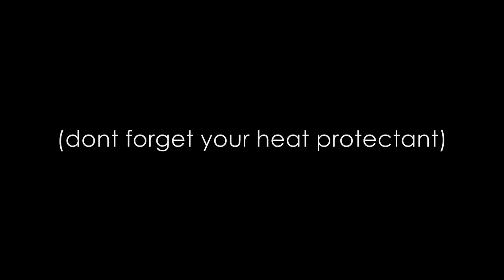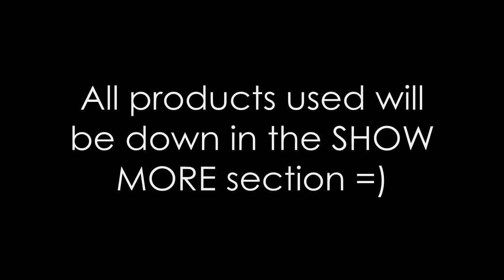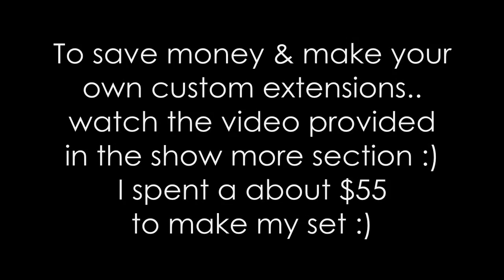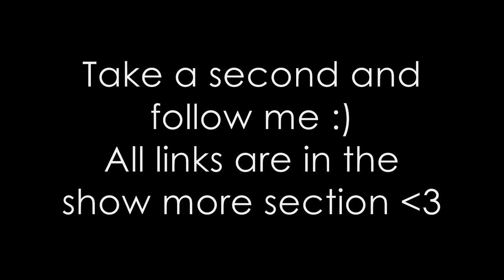How I : Clip in Extensions for Short Hair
22 inch 220 Gram Dark Brown #2 Bellami Hair extensions...

Ask me somethin&#39;!

*I also created my own makeup line a couple years ago, Id love for you to check it out!

There you will find Mommy videos, cooking videos, my pregnancy vlog &amp; a whole lot more! XOXO

Products Used:
Bed Head Super Star thickening
Chi Silk infusion
Chi Iron Guard
Blow Dryer
Ti Chrome Straightener
14 inch hair extensions
Paddle Brush
Croc Straightening comb